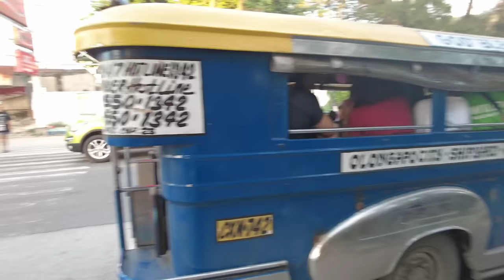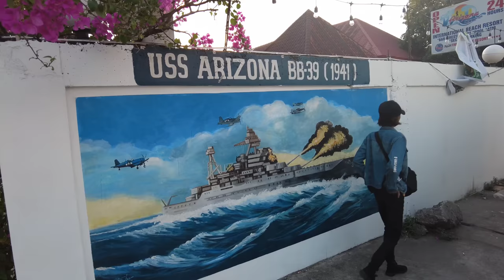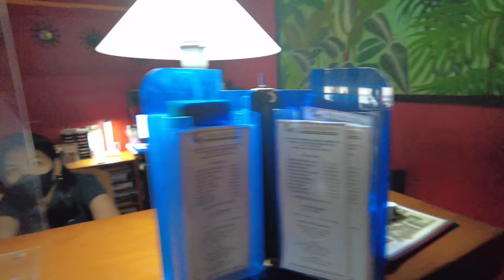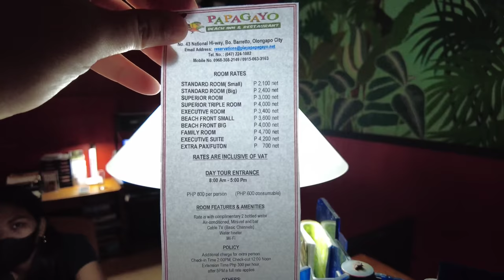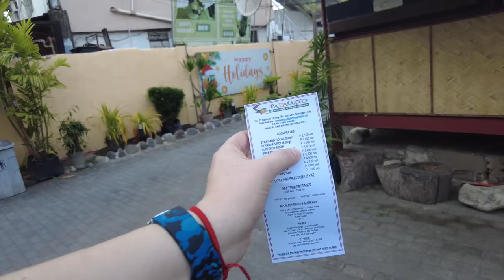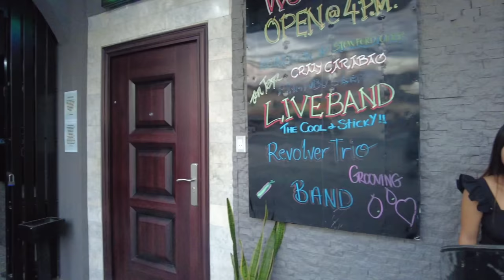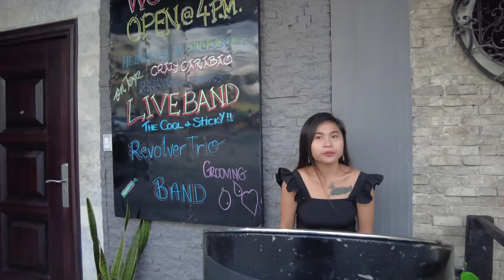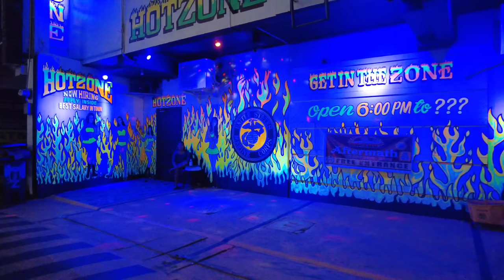Beautiful Girls in Subic Bay at Sunset. Bars for Tourists in Baretto Beach. Philippines